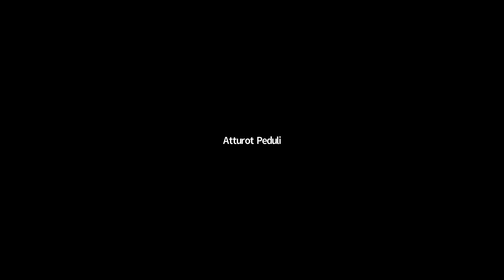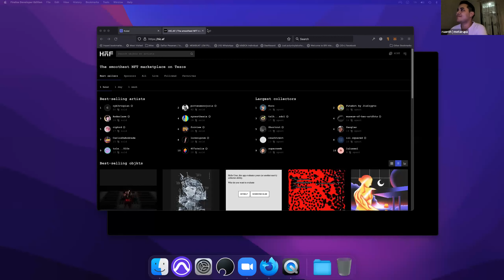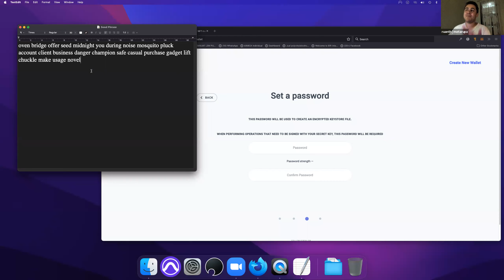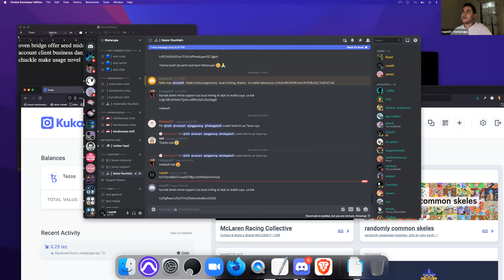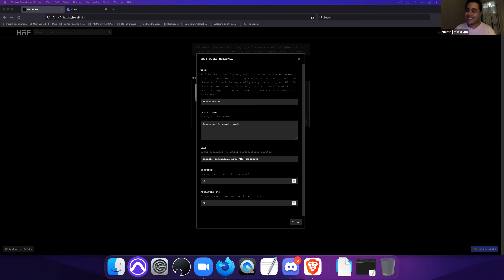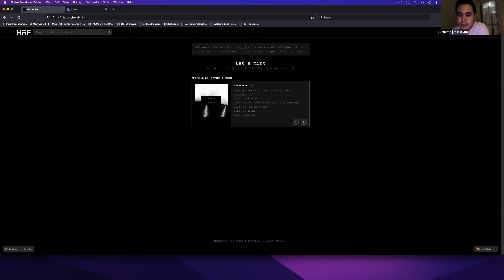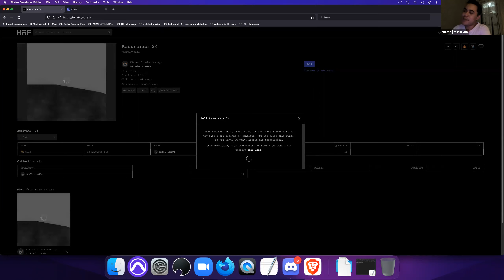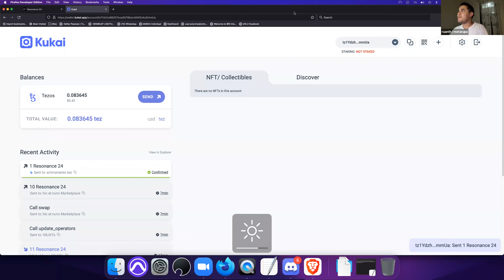Recorded AMA NFT Art Prized Moments 2021 with Metarupa and Museum of Toys on November 23, 2021.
This video is a step by step guide to minting your art using Tezos blockchain and then joining the NFT Prized Moments 2021 a program of Art Moments Jakarta Online (AMJO2).

This video was made in collaboration with Ruanth Thyssen (Metarupa) and Ando (Museum of Toys).